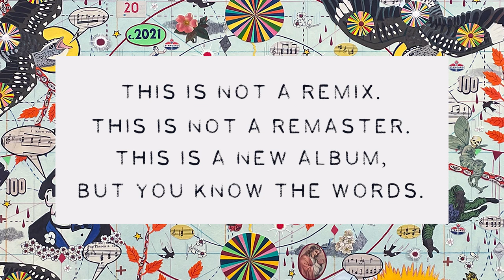Joe Plug is coming The Acorn to showcase his new remastered album!